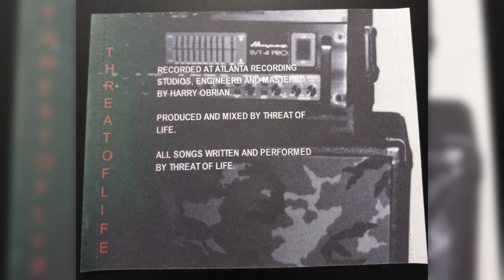Threat Of Life - Driving Under Stars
Driving Under Stars
track 3 off Threat of Life self titled CD 2004